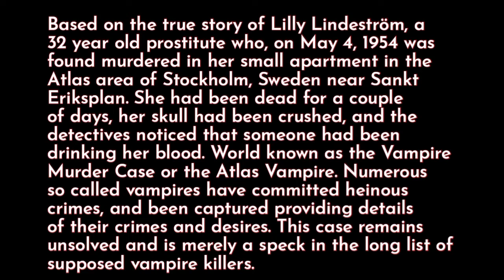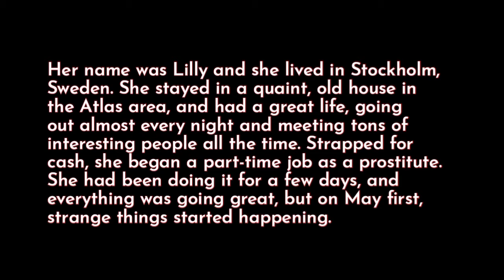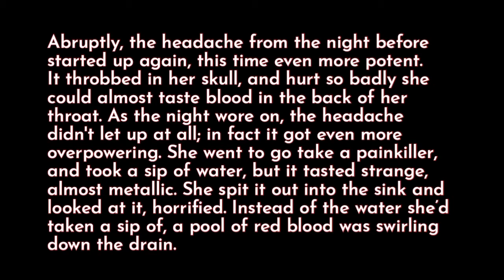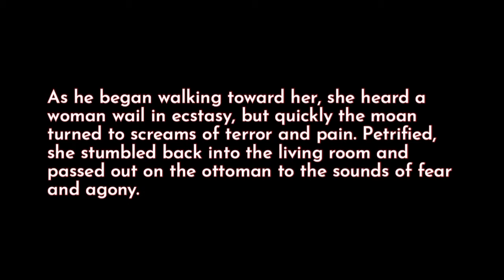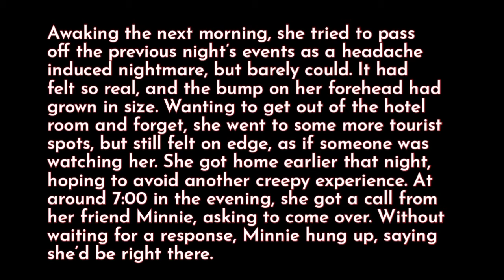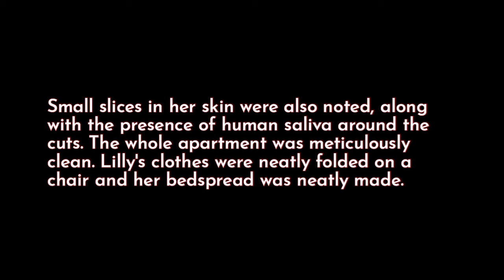The Atlas Vampire Murder – The Death of Lilly Lindeström - Fright seconds